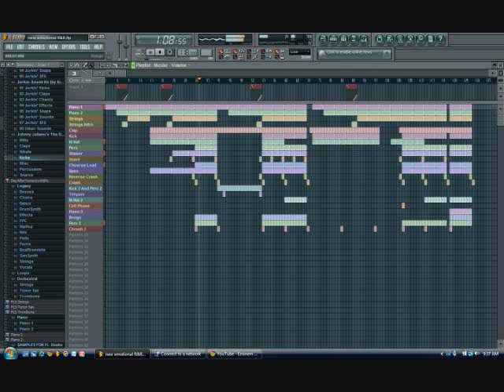Emotional R&B Fl Studio 9 XXL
Made this in FL Studio 9 XXL